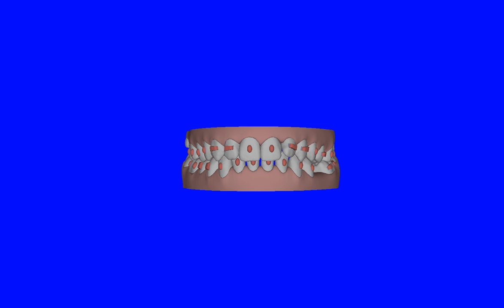This is the worst video on youtube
Don't bother to watch this video its stupid